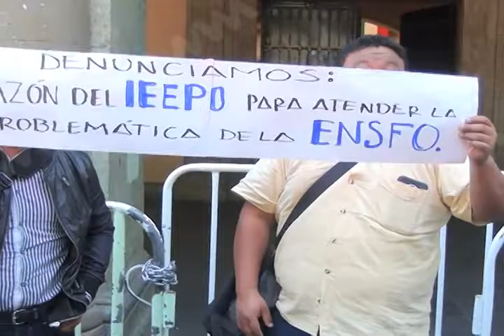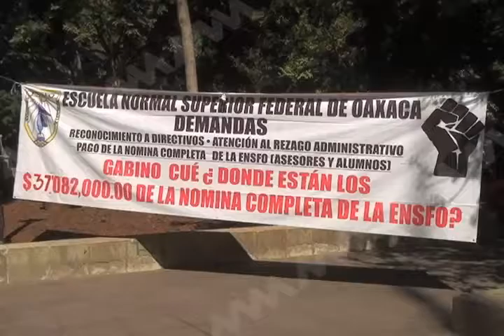Ya se reconoció a los directivos que representan a la ENSFO: Germán Cervantes Ayala